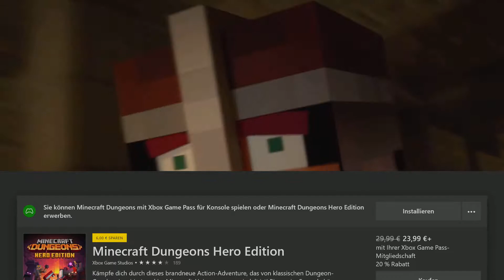Let's Play Minecraft Dungeons ( Finale Boss: Erzmagier )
Aufnahmegerät: Elgato HD60 Pro
Mikrofon: Snowball Ice
Plattform: Xbox One X

Willst du mich gerne Live sehen?